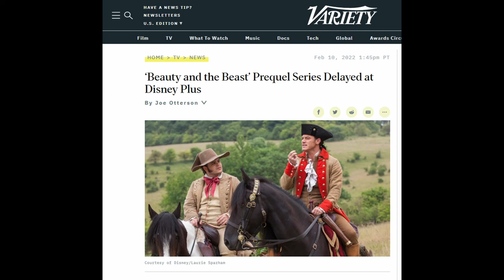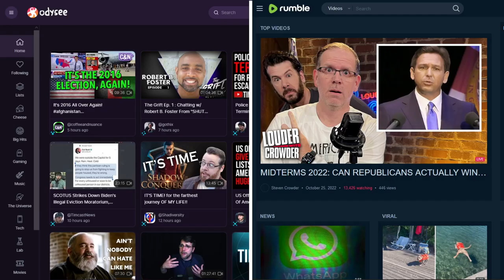The Gaston Movie that Could Have Been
The Gaston movie that could have been - Disney at one time was planning on a Beauty and the Beast Prequel, staring Gaston and LaFou. But as of the beginning of 2022, it looks like the show will never come to pass. And even though the phrase “Disney Live Action Remake” now usually ends up being a cash grab, there was a time when Disney Remakes turned out well, and in my opinion a Gaston remake could have and would have been far better than Beauty and the Beast live action movie we ended up getting. So welcome to On the Other Hand where I’d like to go over a remake that could have been - entitled, “GASTON!”

If you enjoyed this video, I would recommend this video on how everyone became an activist